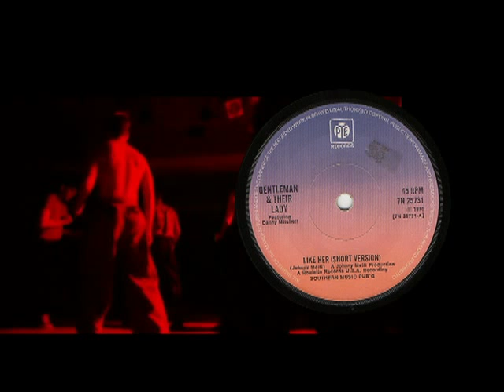Gentleman and Their Lady - Like Her